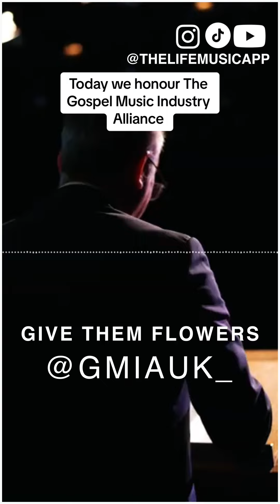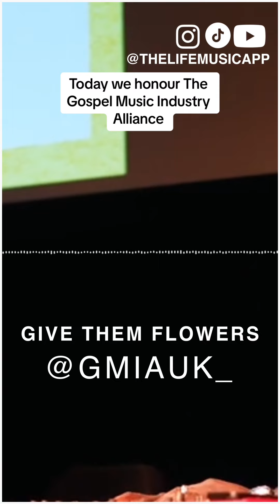Today we honour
Today we honour @gmiauk_  for their great contribution in championing UK Gospel music. Recently the organisation teamed up with @ to offer recognised accreditation for gospel music thus regarding the genre with the respect it deserves and acknowledging its impact on music locally and worldwide.